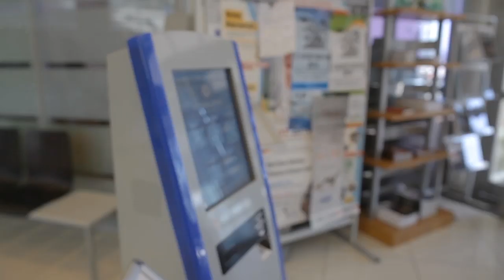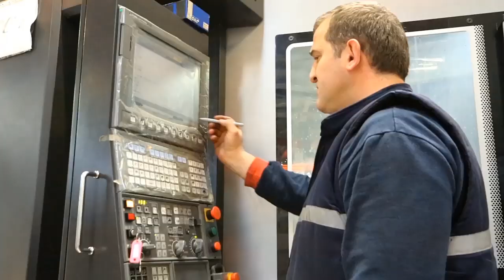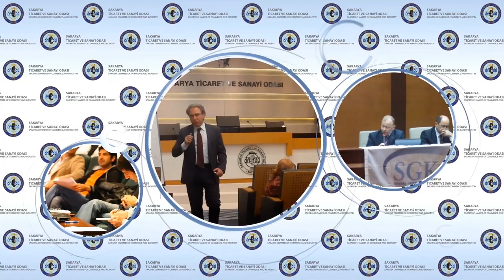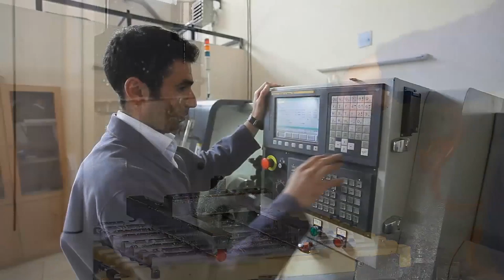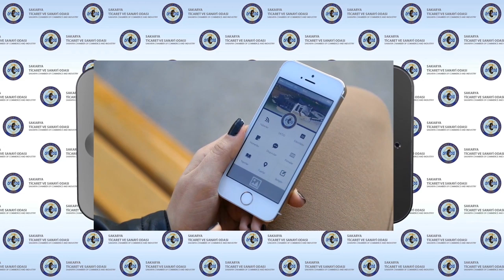Sakarya Ticaret ve Sanayi Odası Tanıtım Filmi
Fix Creative Graphy - Mücahiddin Şentürk'ün Sakarya Ticaret ve Sanayi Odası adına yapmış olduğu SATSO Tanıtım Filmi.

Yönetmen: Mücahiddin Şentürk

Görüntü Yönetmeni: Tolga Kolçak,

Kamera: Tolga Kolçak, Ali Fuat Altın, Oğuzhan Edman, Onur Aldoğan, Kadir Kaba,

Kurgu: Mehmet Ali Aydın, Mücahiddin Şentürk

Seslendirme: Mustafa Can

Katkıda Bulunanlar: Gökhan Zandolu, İlhan Kargı, Cüneyt Hızal